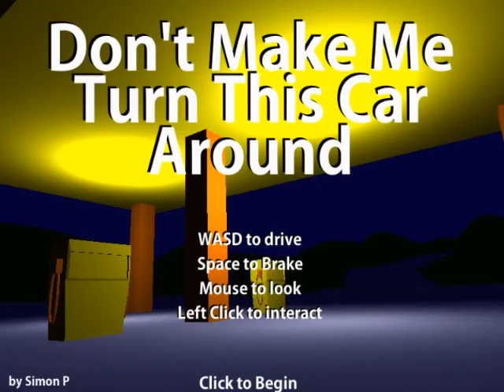The Walking Dead : All Out War Game Jam - "Don't Make Me Turn This Car Around"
UPDATE: The Kickstarter for our next project, "Cashtronauts", is live!  We've got some crazy rewards, be sure to check 'em out

A small game I made for Skybound Entertainment's "All Out War" game jam.  You play a parent trying to drive their family home with their sanity intact.  Keep your eyes on the road while balancing the needs and tempers of your children.  May be inspired by actual events from my childhood.